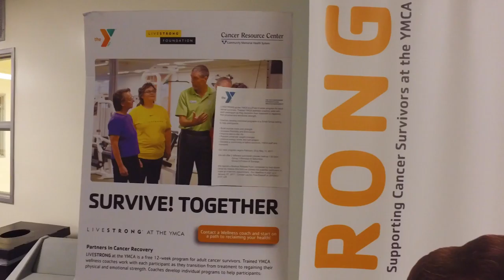Annual Campaign 2017